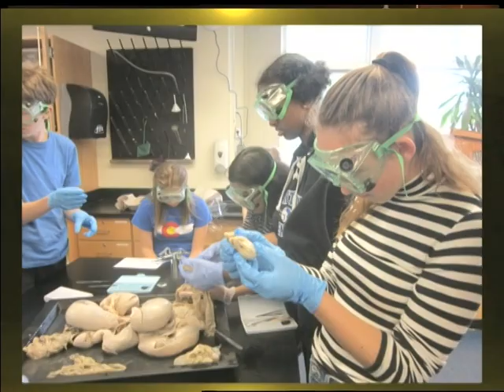12.10.17 Під абажуром - "Інклюзивне навчання, мрії що окрляють"